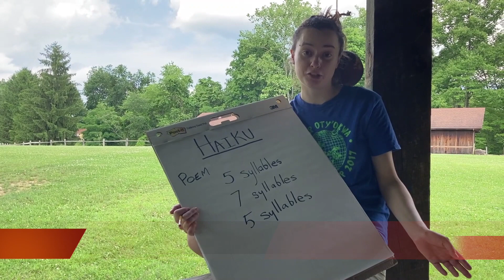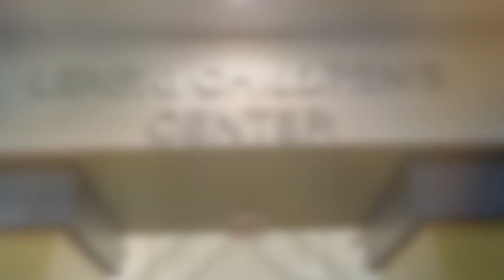Oty' News Now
Camp Oty'Okwa Premerie News Network.  Tune is for this week's top stories.